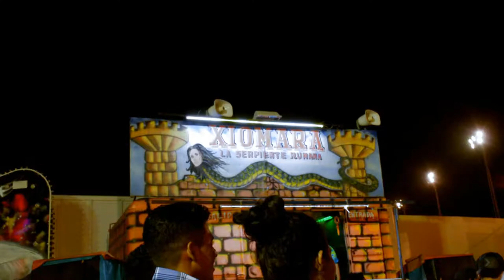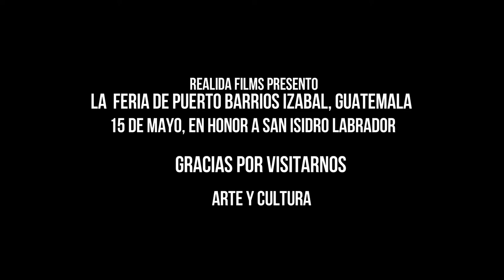LA FERIA DE PUERTO BARRIOS IZABAL 2017) video ofici@l Arte y Cultura de Guatemala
Dirigido y producido por Axell More

Costumbres y Tradiciónes hace más de 400 años